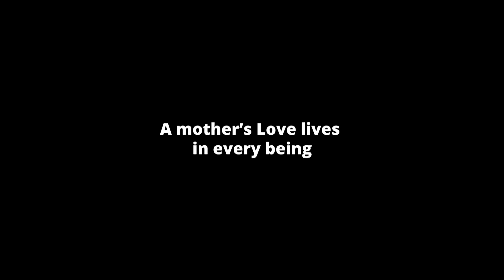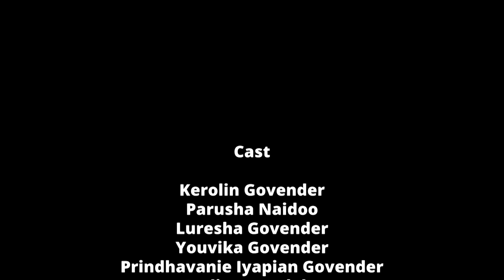Activism Against Gender-Based Violence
“ To deny people their human rights is to challenge their very humanity ”

Nelson Mandela

JIVANMUKTA_music together with Revo Vision and House of Audio have collaborated on this project of Activism against gender based violence through music … we stand together to bring about the awareness of the major social issues we face in society, art in all forms has been one of the fundamental ways of communicating and highlighting many situations that we as human beings face.

“uyirum neeye is one such song that translates a deep meaning about a mother and her greatness in the lives of every being, today we remind people of the love that exists in everyone, and just as a mothers loves is unconditional and ever merciful, we should remember that the love and strength of a mother’s love exists in every being no matter the age, race, caste and creed, we should respect, honour and protect our mothers, fathers and children of the planet, to stop the vicious cycle of “hurt people hurting people” and change this to “loved people loving people”.

Stop this disease in society !

The world needs more love…

Original Song Credits :
Movie name : Pavithra
Music Composer : A.R Rahman
Vocalist :  P. Unnikrishnan
Lyricst : Vairamuthu
Language : Tamil

Equipment Used:
Canon m6
Zhiyun Tech Crane 2